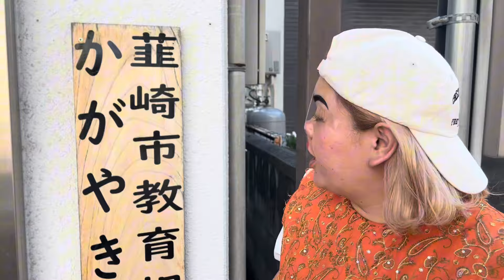【あじ美】私からご報告です……辞めようと思います。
吉本興業マネージャー味あじ美です！
今回私からご報告がありまして動画アップさせて頂きました🫢

この度､味あじ美……Instagramを開設致しました🥳
アカウント名は「aziazimi2024」です！！

【ファンレター等お届け先】
〒101-0051
東京都千代田区神田神保町1-23
神保町シアタービル２Ｆ